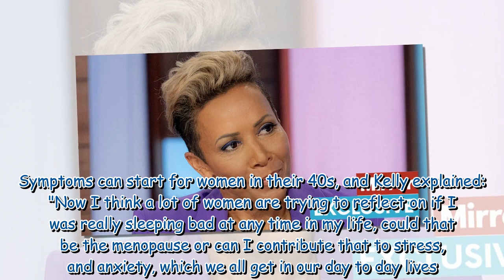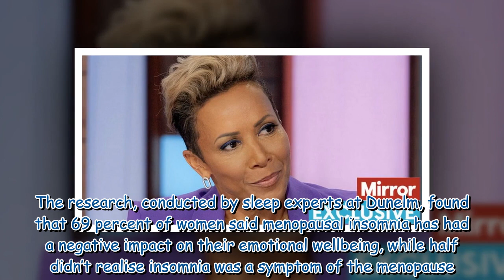Dame Kelly Holmes woke up at 3am and struggled to get to sleep during menopause